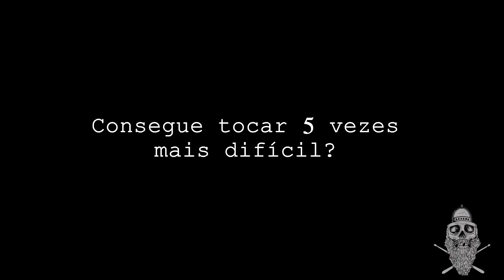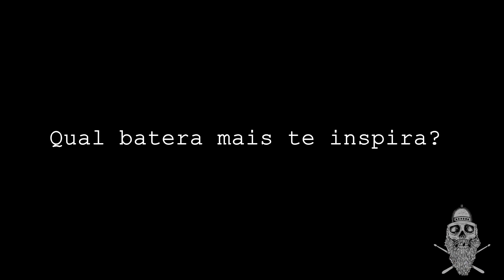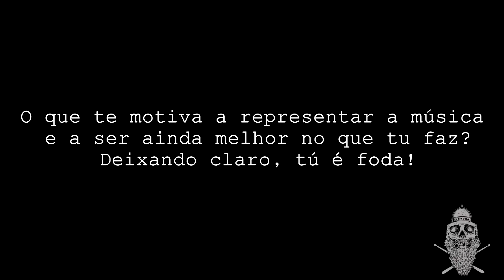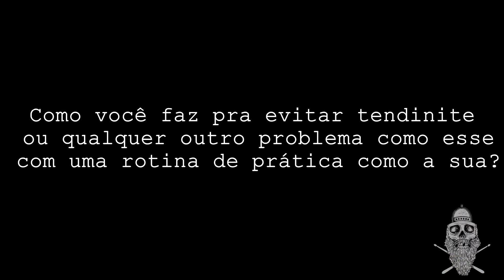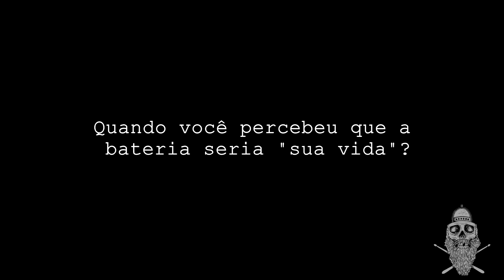VOCÊ PERGUNTA O BARBINHA RESPONDE! PT.1 (vlog)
Muito obrigado a todos por acreditarem!
Espero muito que possamos nos ajudar.

LANÇA TEU PIZICATO NO LIKE

Vídeo:
Falando um pouco sobre mim e respondendo 10 perguntas!
Tem mais 2 hein!^^

Músicas:
12 Stones - Broken
36 Crazyfists - Vanish
Bullet Bane - "Capadócia"
Atlantic - Blurring
Casuarina - Canto de Ossanha (DVD MTV Apresenta: Casuarina)